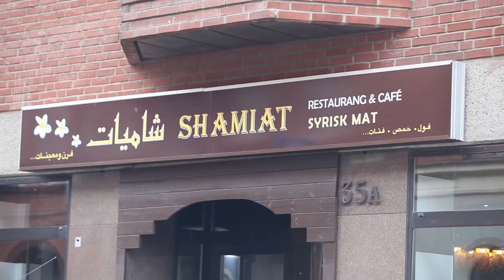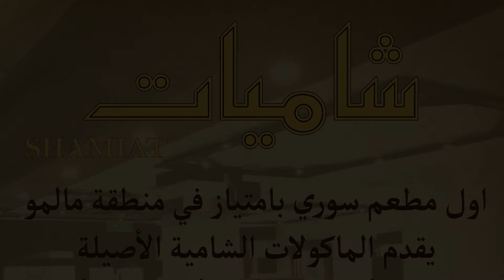Shamiat Film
Film By: Iyad kamel
Musaab Bashawat
Mauric
Waseem Kashlan
Elias
Alaa
Yaser
Amjad